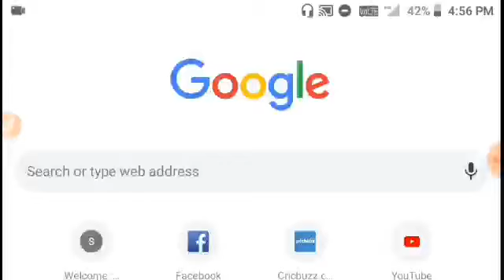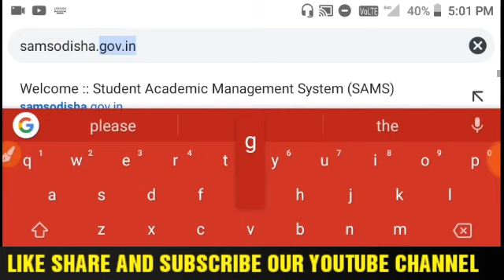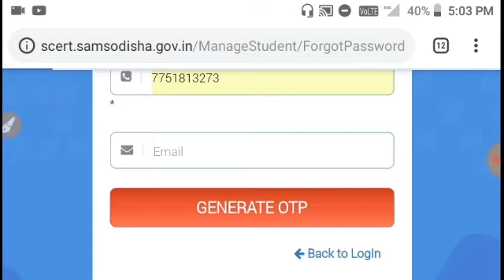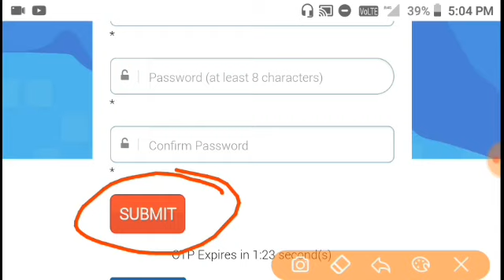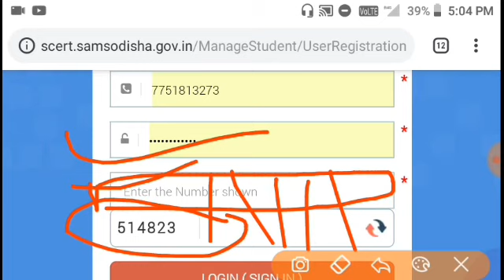ଶିଘ୍ର ଦେଖନ୍ତୁ ଯେଉଁ ପିଲାମାନଙ୍କର password ହଜିଯାଇଛି ଏବଂ ଯେଉଁମାନେ intimation letter download କରିନାହାନ୍ତି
PLEASE